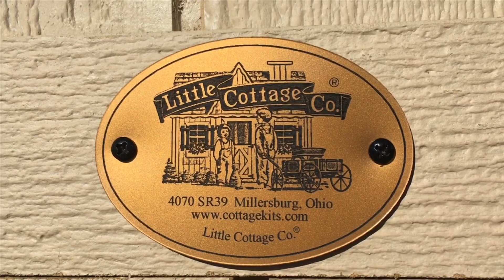DEBT FREE! Start to Finish! Gambrel Tiny Home Interior!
Husband and wife team builds 14x20 with 5ft awning tiny home. IKEA looking interior home.

Let’s connect on Instagram! IG